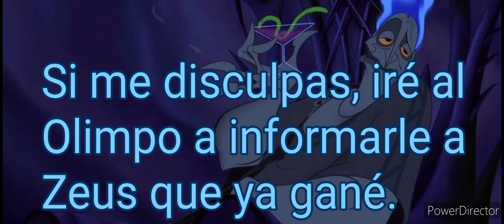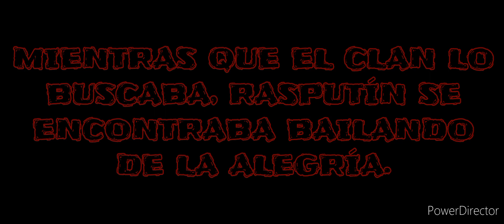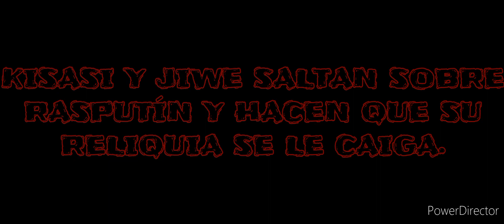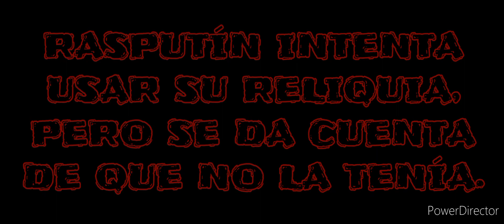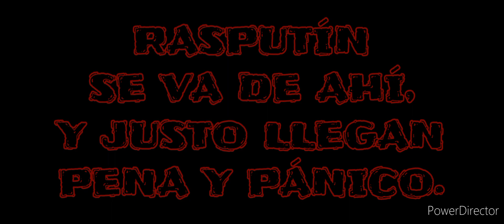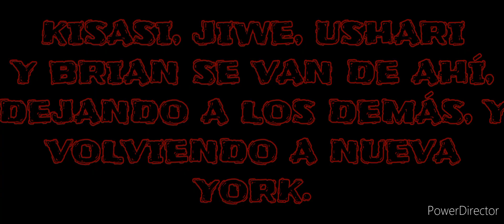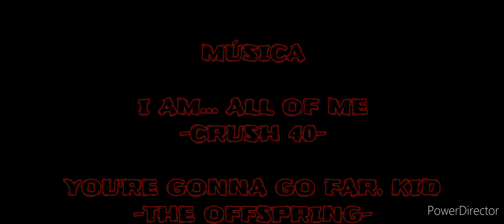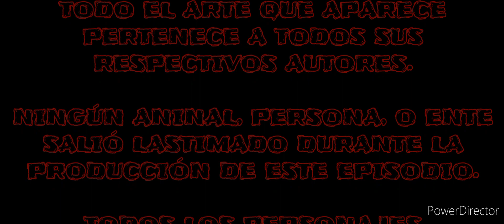EL SHOW DE LA HIENA RISUEÑA|TEMPORADA 2|EPISODIO 6|3/3